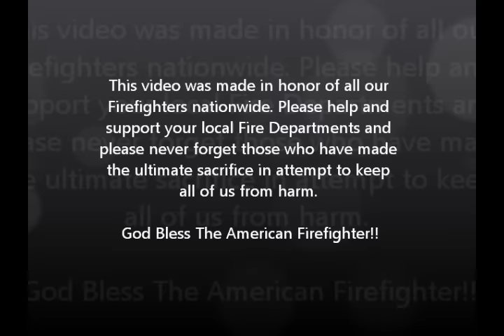The Firefighter Song - Paul Cummings (Original Version 2009)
Thanks for listening! This is the Firefighter Song, written and performed by Firefighter and country artist, Paul Cummings. Please share your stories with us! We are working on a new video and will include many of your stories. Thank you so much and God Bless!

The firefighter song was written and is performed by Paul Cummings. Paul has been in the fire service for nearly 10 years and wrote this song as a tribute, to all of the brother and sister firefighters for the sacrifices they all make.

VERSE 1
That Old alarm was sounding, And he knew he'd have to go
But all he could think about, were his little girls at home
He signed on to this job, To help the ones in need
But everytime he ran into that fire, He knew he might not leave

CHORUS 1
He doesn't want any money, For the things he trained to do
He helps the ones in need, And he see's the whole job through
He's well aware of the costs, That it takes to save a life
But that doesn't matter, To the man he is inside
We all need to sing, that firefighter's song.

VERSE 2
When that man pulled up on scene, All he heard were those kids screaming
He ran right through the front door, To save a few young dreams
A few moments later, That house it had collapsed
He'd never go back home again, To hang out with his kids.

CHORUS 2
He didn't want any money, For the things he trained to do
He helped the ones in need, And he saw the whole job through
Well aware of the costs, That it takes to save a life
But that didn't matter, When the family was inside

BRIDGE
I hate to be the one that brings up, All this sad and bad news
But that man will never have again, The things that you and I do
He was taken from his kids and wife, While helping a family
So please sit back, and thank the lord , There's more men like him, that breath

CHORUS 3
And they don't want any money, For the thigns they train to do
They help the ones in need, And they see the whole job through
But that doesn't matter, To the ones they are inside
We all need to sing, Yeah we all need to sing
And we all need to pray, cause that firefighter's gone.